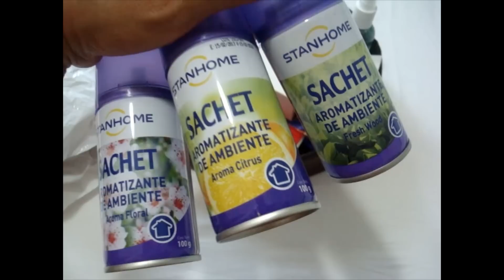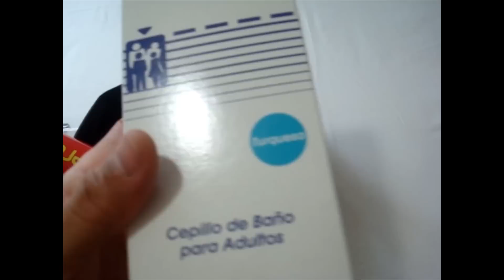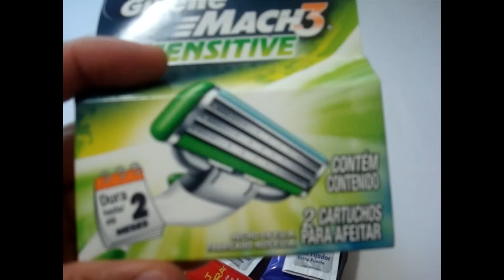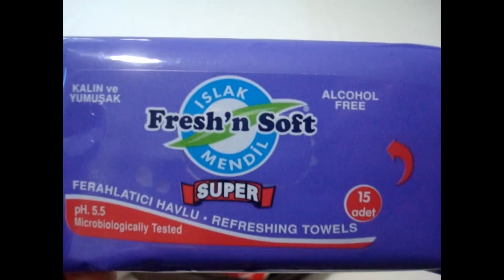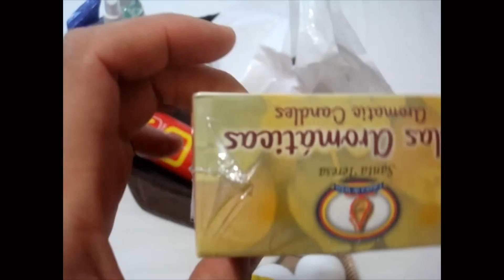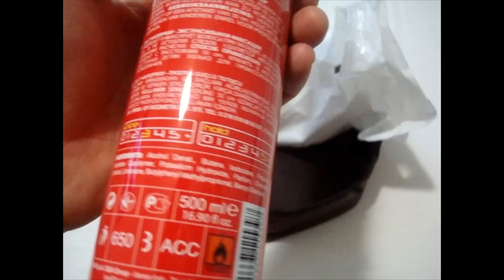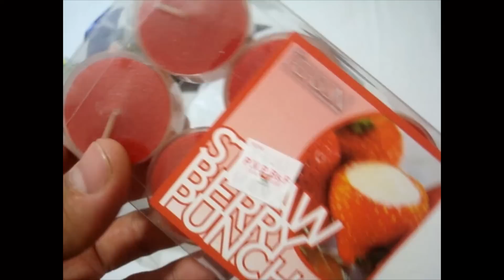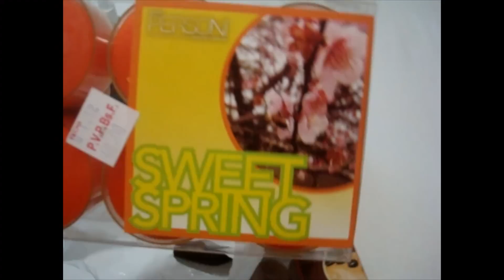Compras abril 2013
Les dejo las compras de este mes espero que las disfruten. Abrazos y espero sus esperadisimo comentarios...